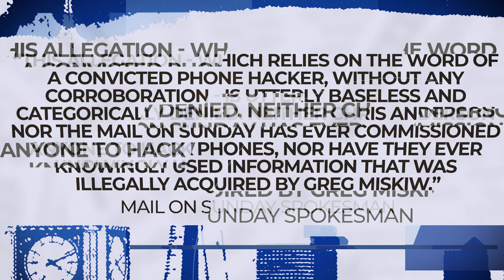Ex-Justice Minister Simon Hughes was Phone Hacked for the Mail on Sunday Over Sexual Orientation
The Mail on Sunday targeted an MP over his sexual orientation using phone hacking – after he’d been firstly blackmailed by The Sun with illegally obtained information.

A senior executive at the Mail on Sunday (MoS) knew about the electronic eavesdropping operation into Simon Hughes, who was a Lib Dem MP at the time.

MoS Associate Editor Chris Anderson was in email contact with Greg Miskiw, a freelance journalist who specialised in selling stories based on phone-hacking.

Miskiw paid private investigator Glenn Mulcaire to listen to Hughes’ voicemails, together with those of a man suspected to be in a relationship with the then MP for North Southwark and Bermondsey.

Miskiw reported the findings back to the Mail on Sunday.

Both the Mail on Sunday and Chris Anderson have denied commissioning any phone hacking, or knowingly buying any illegally-obtained information from Greg Miskiw.

However, Greg Miskiw told Byline Investigates: “On behalf of the Mail on Sunday, I asked Glenn Mulcaire to use ‘dark arts’ on Simon Hughes, in order to track down any boyfriend that Hughes may have been seeing – it was a fishing exercise.

“My contact at the Mail on Sunday, an executive in the editorial team, knew that the methods used were illegal.

“Glenn Mulcaire used a combination of blag calls, phone hacking, obtaining itemised phone bills and ‘pinging’.”

“Blag calls” are phone calls made to a target, under a false pretext to illegally obtain personal and/or private information, from them by deception - a criminal offence since at least 2000.

Phone-hacking is the term used to describe the interception of voicemails, and has also been a criminal offence since 2000, under a different law.

Itemised phone bills contain extensive private and sensitive information, and obtaining them (by blagging, usually) without authority has been a criminal offence since 1995.

“Pinging” is the name given to a form of location tracing, which pinpoints a target’s mobile phone signal, by calculating its proximity to the nearest cell masts, and it is illegal.

As we reported here, Hughes was first blackmailed into coming out by The Sun, who paid a different private investigator to fraudulently obtain his itemised phone bills.

A third newspaper – the now defunct News of The World – also joined in the illegal free-for-all, and was successfully sued by Hughes in 2011.

Byline Investigates understands that, until recently, Hughes was unaware of the actions of The Sun, and did not know about the Mail on Sunday hacking either, until contacted by our reporters.

The intrusion by THREE Fleet Street newspapers into his private life, caused the former MP great distress.

The involvement of the Mail on Sunday in the phone-hacking of Hughes is highly significant, as the paper’s editors have previously denied on oath that the practice ever took place.

Byline Investigates has revealed how the Mail’s denials of wrongdoing made at the Leveson Inquiry were not correct.

In addition, our reporters exposed how the Mail on Sunday was also involved in the hacking of at least five other victims, around the same time.

Actress Sadie Frost, and her nanny Jade Schmidt, were targeted in a similar conspiracy.

As were Ben Noakes and Nicky Taylor, a divorced couple who were hacked because they knew Heather Mills, the former wife of Sir Paul McCartney.

Mills’ own voicemails, and those of her sister, Fiona, were also intercepted and her billing data ‘blagged.’

The first 14 parts of our MailBOMB series revealed how veteran MoS reporter Katie Nicholl is strongly suspected of unlawful information gathering, and how Prince Harry was targeted.

A spokesman for the Mail on Sunday and Chris Anderson said:

“This allegation - which relies on the word of a convicted phone hacker, without any corroboration - is utterly baseless and categorically denied. Neither Chris Anderson nor the Mail on Sunday has ever commissioned anyone to hack phones, nor have they ever knowingly used information that was illegally acquired by Greg Miskiw.”

More follows on the Simon Hughes story in MailBOMB Part 16.